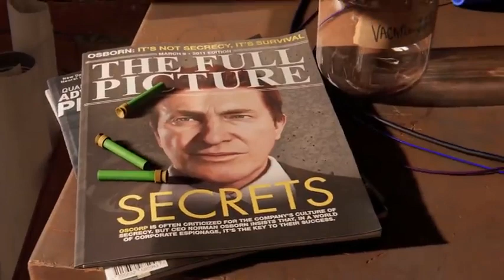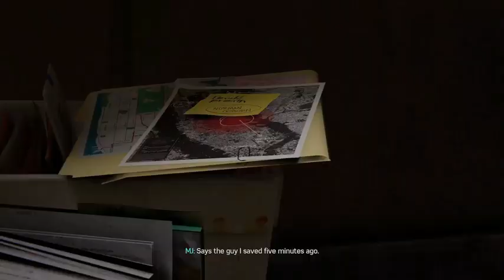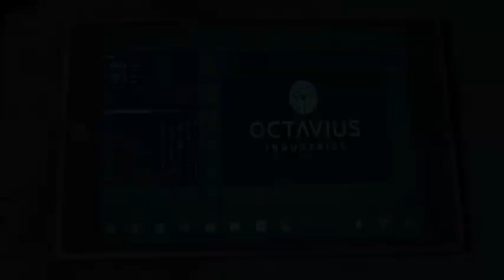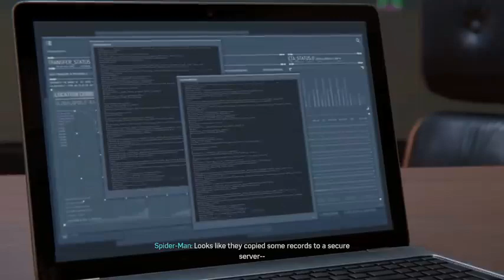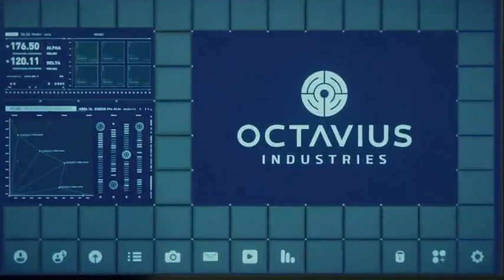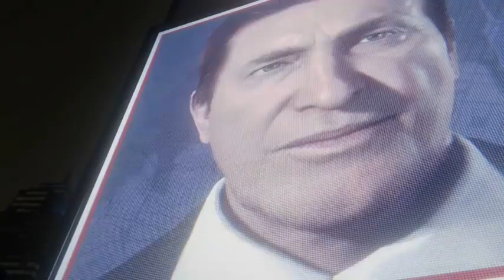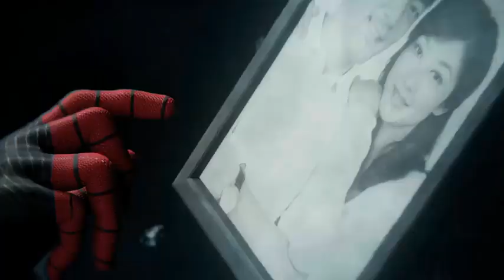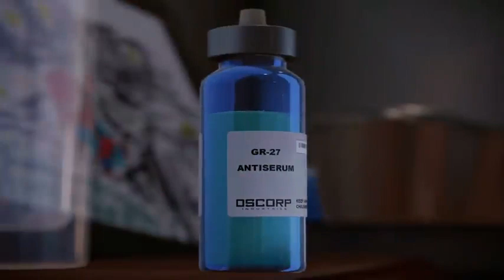Spider-Man: No Way Home🔥 | Full Fan Movie ⚡(2021)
🔵↓Hashtag↓🔵

⚪↓Keywords ↓⚪

whatsapp status,
az stark,
bao rami status,
girl Atitude status,
girls Attitude,
time2love,
wasleyaar fr,
hd status,
joker,
boys attitude,
Attitude,
whatsapp status hd,
whatsapp status best ever,